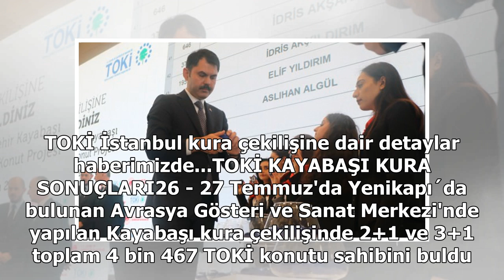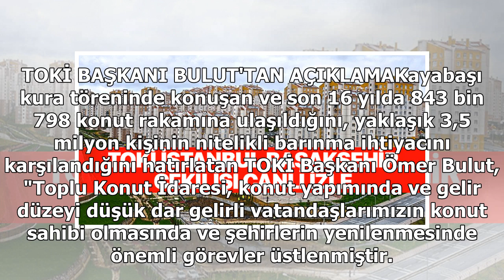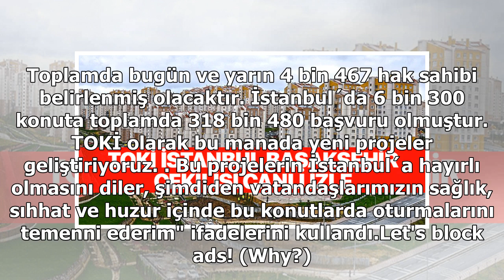TOKİ İstanbul kuraları çekiliyor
TOKİ İstanbul kura çekilişi, Yenikapı´da bulunan Avrasya Gösteri ve Sanat Merkezi'nde başladı. Dün ve bugün Başakşehir Kayabaşı'ndaki 2+1 ve 3+1 toplam 4 bin 467 konutun sahipleri belirlendi. Yarın ise Silivri'deki TOKİ konutları sahiplerini bulacak. Silivri'nin ardından ise Tuzla ve Başakşehir Ayaz...